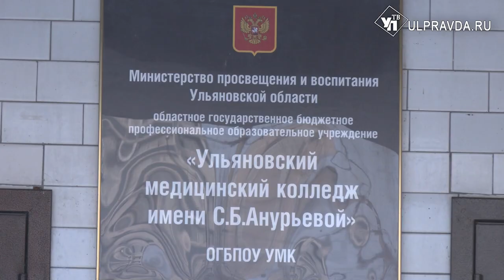Вместе к победе. Студенты-медики делают носилки для бойцов СВО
Для бойцов специальной военной операции готовят большой гуманитарный груз. В его состав войдут сделанные вручную студентами-медиками бескаркасные носилки. О том, как родилась идея и как ее воплотили - в нашем репортаже.